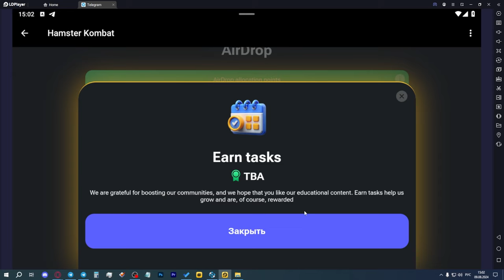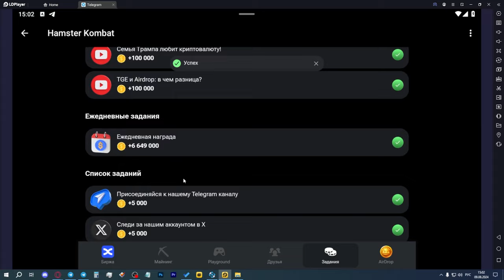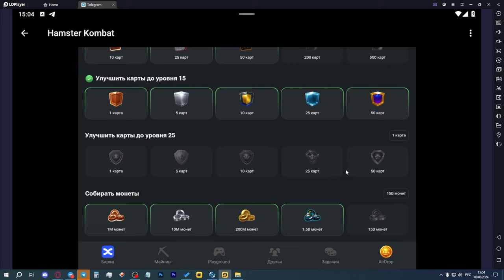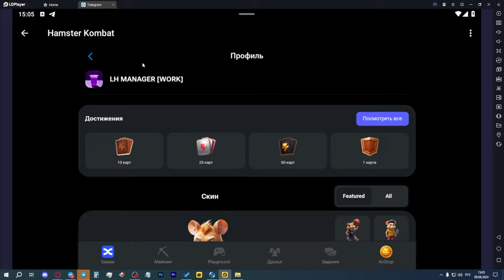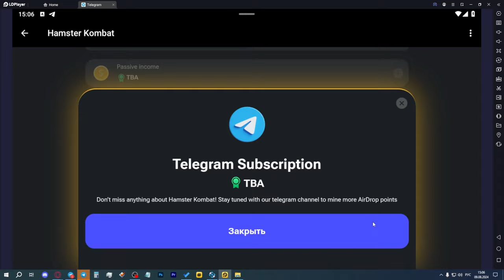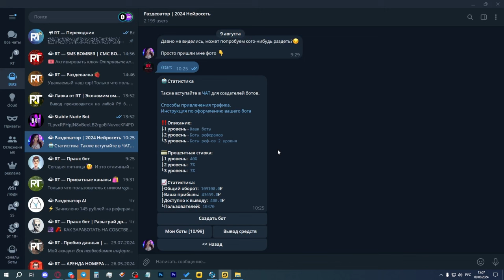КОГДА ЛИСТИНГ HAMSTER KOMBAT и ЗА ЧТО ДАДУТ АИРДРОП В ХОМЯКЕ?